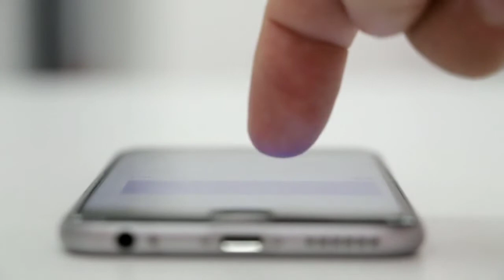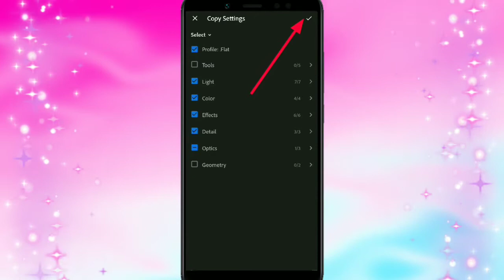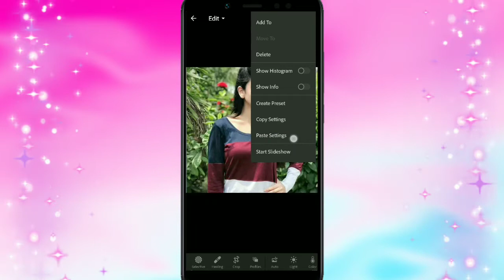🔥Lightroom se photo edit kaise kare || Lightroom Best colour Photo Retouching📸